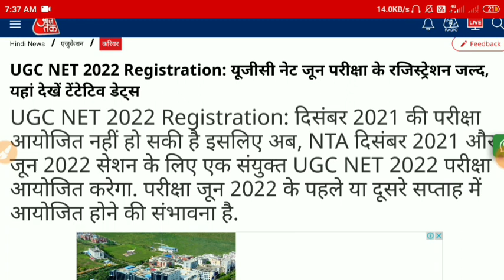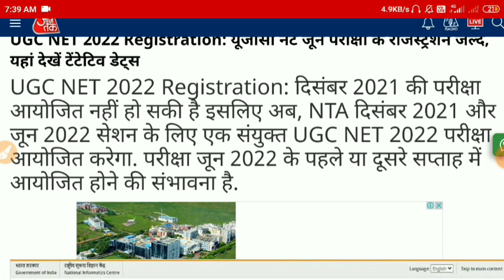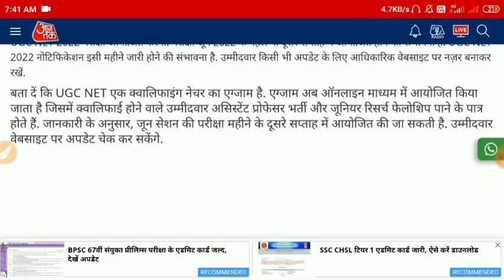UGC NET Notice 2022 | Exam Latest Update | UGC NET June 2022 cycle Notification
Hello Friends
welcome to Constance Mind🙏

Download Pdf __________________
buy Previous year Question paper
Subject + Research Methodology = 1000+ MCQs

1. History + Research Methodology

2. Social science/Sociology + Research
 Methodology

3. Political Science + Research Methodology

4. Economic + Research Methodology

5. Hindi + Research Methodology

6. Chemistry + Research Methodology

7. Botany + Research Methodology

8. Geography + Research Methodology

9. Education + Research Methodology

10. Zoology / life Science + Research Methodology

11. Commerce + Research Methodology

12. English + Research Methodology

13. Law + Research Methodology

14. Computer science + Research Methodology

15. Psychology + Research Methodology

16. Microbiology + Research Methodology

17. Sanskrit + Research Methodology

Research Methodology : Methods And Techniques (Multi Colour Edition)
No.1 Seller.
Price : 310₹
by C.R. Kothari (Author), Gaurav Garg (Author)